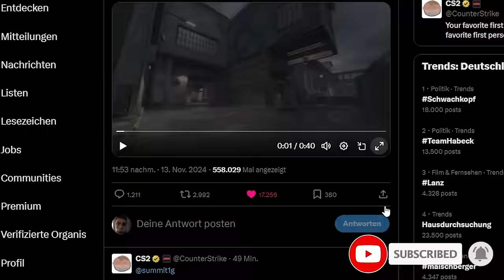ENLDICH IST TRAIN DA! | FETTES CS2 Content UPDATE!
Endlich ist de_Train für CS2 erschienen. Neben Train gibt es auch noch einige andere Maps, die hinzugefügt wurden. Das schauen wir uns direkt mal an! :D